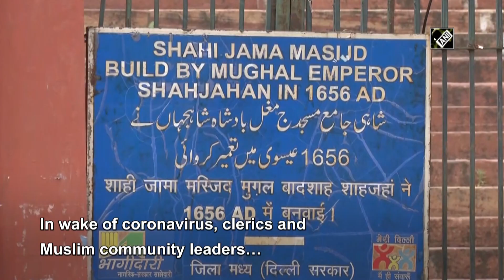COVID-19: Muslim clerics urge people to pray at home during Ramzan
New Delhi, Apr 17 (ANI): In wake of growing cases of coronavirus, clerics and Muslim community leaders have urged people to pray at home during holy month of Ramzan. They have done so keeping in view of nation-wide lockdown and to promote social distancing.While speaking to ANI, one of the Imams said, "We should stay at home and practice social distancing to keep ourselves and others safe. If we fast and pray at home, there is no problem with it.” Currently, the nation is under lockdown till May 03. 1640 positive coronavirus cases have been confirmed in Delhi.